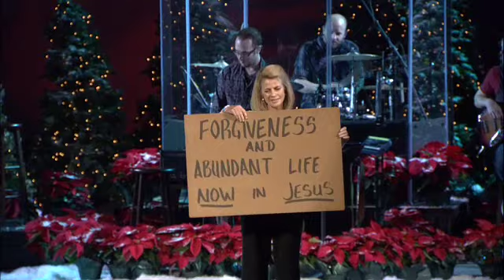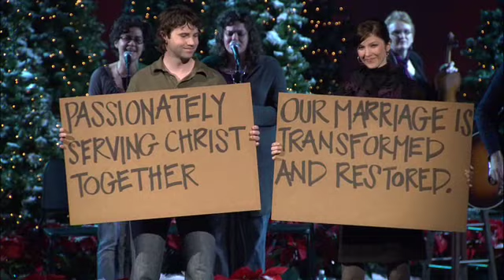Cardboard Testimonies, Christmas Eve 6:00 pm, Watermark Community Church Dallas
Cardboard testimonies presented 12.24.09, first Christmas Eve service, 6:00 pm at Watermark Community Church in Dallas, Texas. Knowing Christ changes everything!